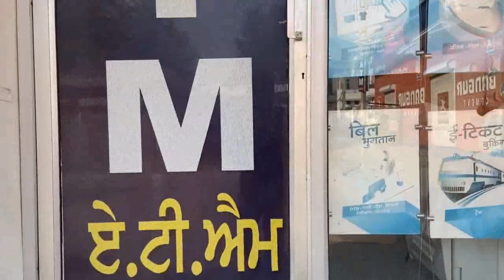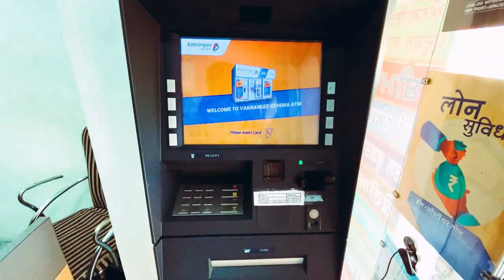ਕੀਤੇ ਐਲਾਨ ਲਾਗੂ ਨਾ ਕਰਕੇ ਚੰਨੀ ਬਣੇ ਮਜ਼ਾਕ ਦੇ ਪਾਤਰ: ਢੀਂਡਸਾ